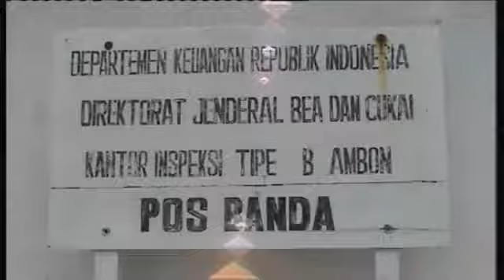Irian jaya West Papua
Moluk Denizinde Dalis safarisi